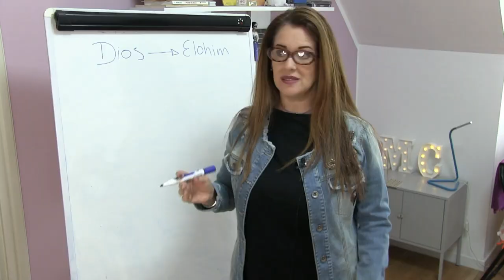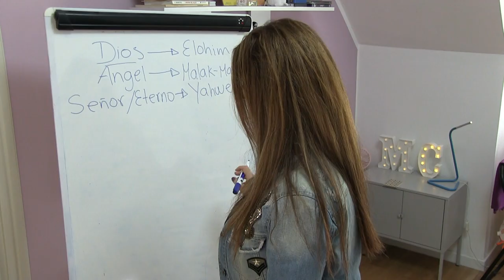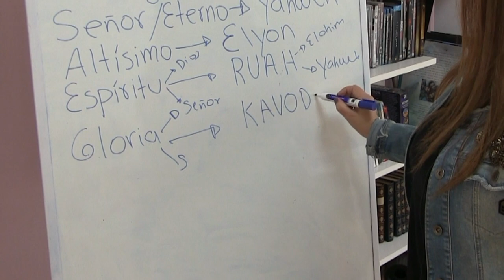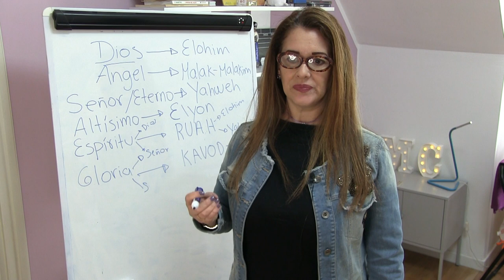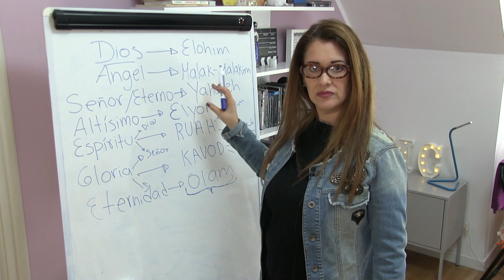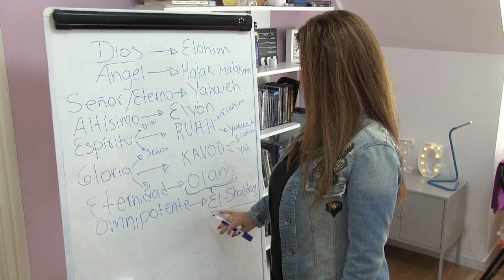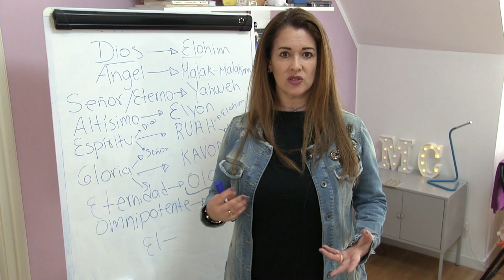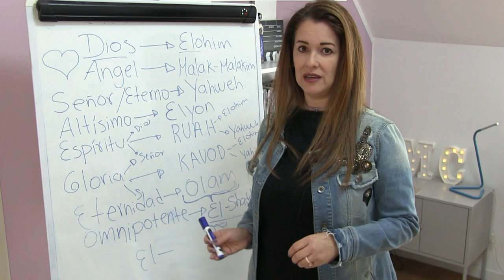Un ejercicio aconsejado por Mauro Biglino, muy ùtil para comprender la Biblia.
Amigos, hoy desempolvè un viejo tablero para compartirles un ejercicio que me parece bastante ùtil a la hora de leer la Biblia.Espero que lo puedan poner en pràctica.